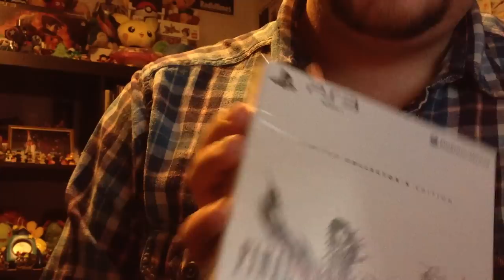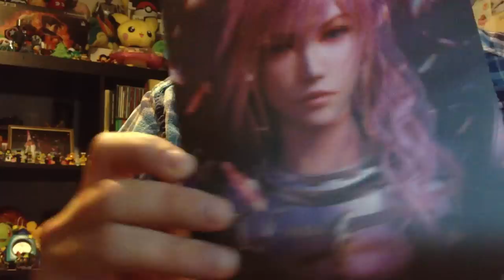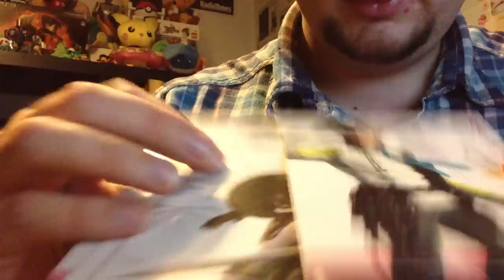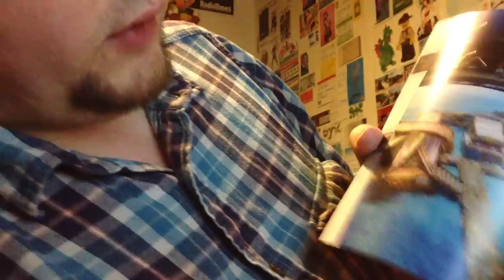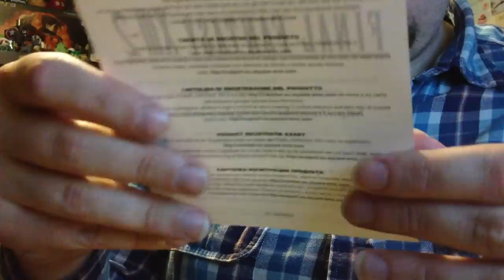Final Fantasy XIII-2 European Limited Collector's Edition Unboxing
Unboxing the European Limited Collector's Edition of Final Fantasy XIII-2, complete with a CD and character art cards.